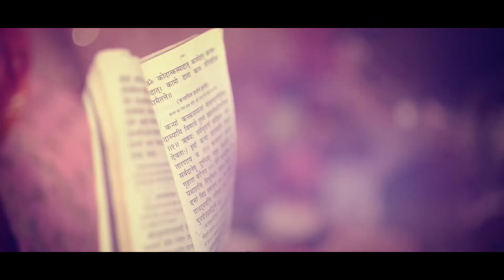Best Wedding VideoTrailer2020 Hina Weds Naveen WeddingVideography by Clickphotography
WEDDING I PRE WEDDING I MUSIC VIDEO I EVENTS   ALL OTHER WORK RELATED TO PHOTOGRAPHY & VIDEOGRAPHY
CLICK PHOTOGRAPHY IN DELHI